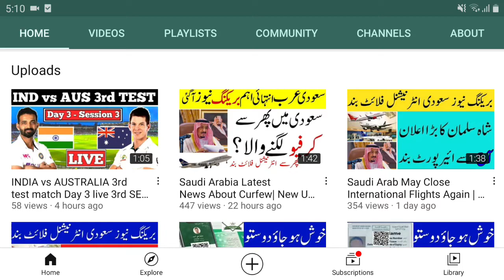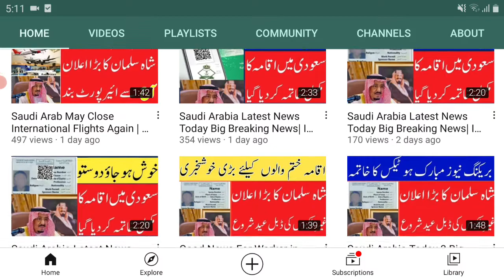Big Good News Saudi Arabia | 2021 ki Big Good News for working visa and Mystery of labour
Saudi Arabia Latest News About Curfew| New Update About Closing Of International Flights|Saudi News|

Saudi Arab May Close International Flights Again | Saudi Today Big Breaking News | sakhawat ali Tv

Saudi Arab May Close International Flights Again | Saudi Today Big Breaking News |

Saudi Arabia Latest News Today Big Breaking News| Iqama Tax Finish Today Saudi King Order family tax

Saudi Arab First Big Good News Of 2021 | Saudi Iqama Tax Family Tax Work Permit Tax 2021